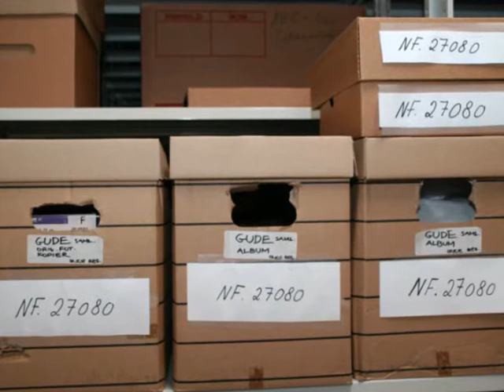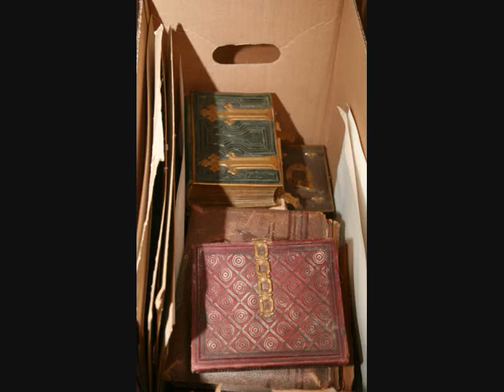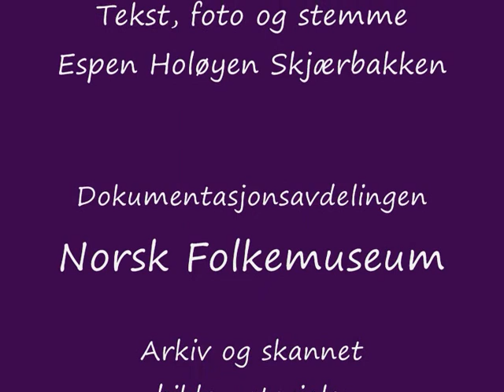11. Moments in time - the Gude photos - En Gudegave - Gudefamiliens fotografier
Just a short clip from the web site "Digital Storytelling" ("Digitalt Fortalt"), it's about the Norwegian painter Hans Gude and his family's photo collection.

Bare et kort klipp fra nettsiden "Digitalt Fortalt", det handler om fotosamlingen til familien til maleren Hans Gude.

Videoen ble lagd/presentert av Espen Holøyen Skjærbakken, Norsk Folkemuseum.